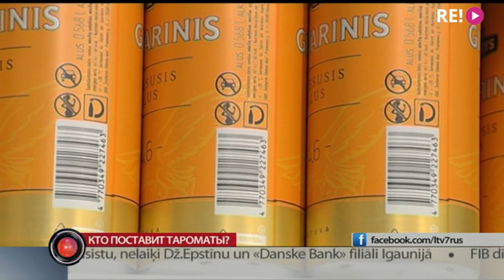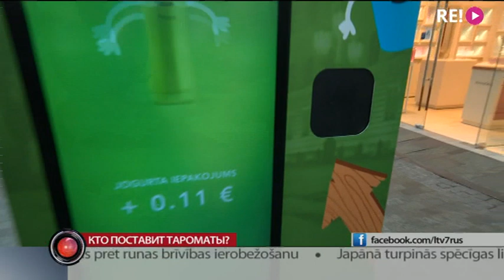Кто поставит тароматы?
Система депозита тары всё ближе — осталось всего несколько нерешённых вопросов. Один из них — как же всё-таки выбрать оператора, который будет обеспечивать всю Латвию тароматами? Будет ли это новое преприятие с новыми решениями или проверенный, но, устаревающий способ сбора? О всех за и против расскажет Евгения Копылова.